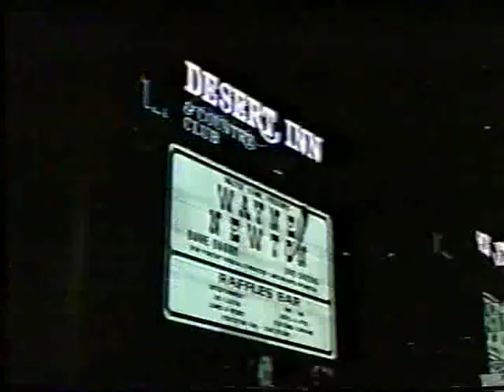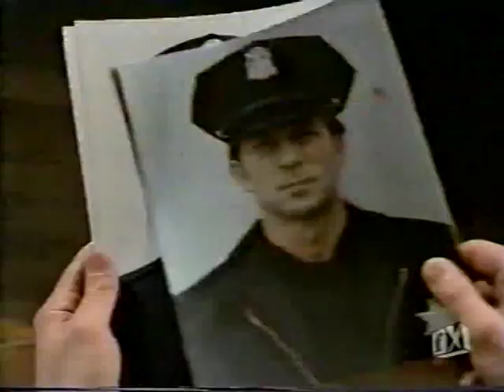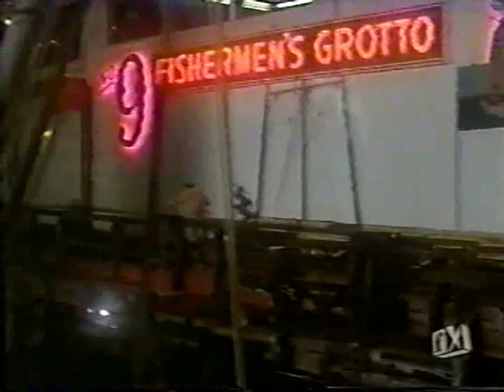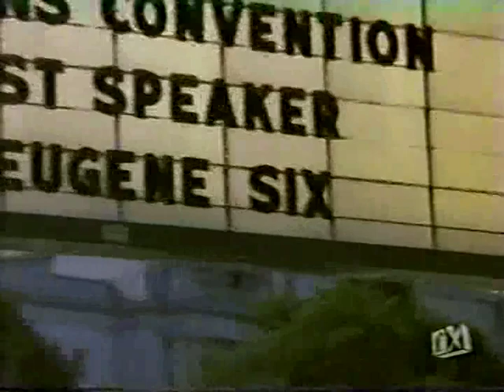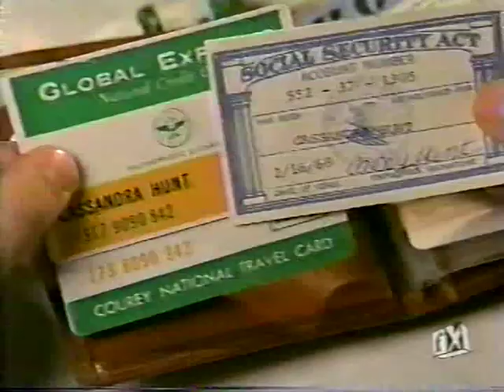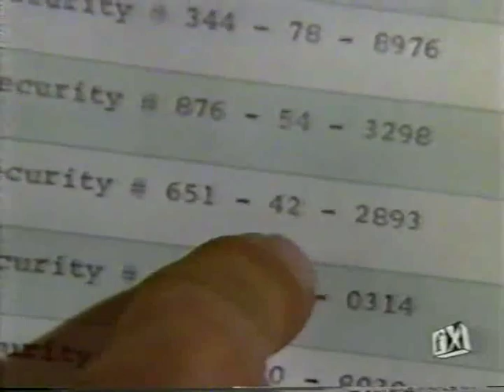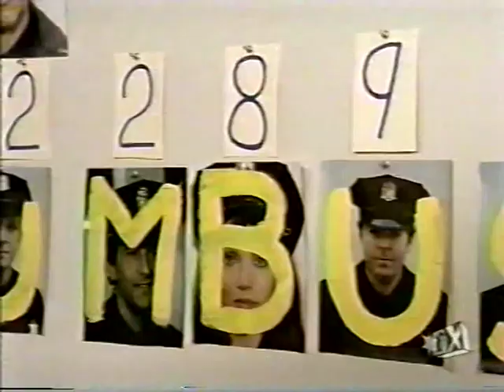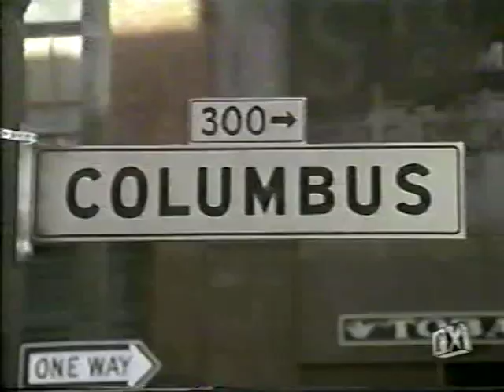Vega$ S02E21 The Golden Gate Cop Killer 2